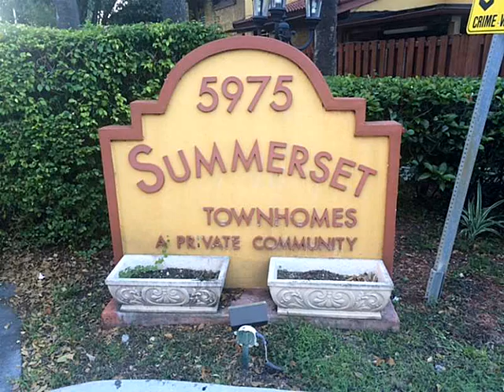5975 SW 137 AV # 202,Miami,FL 33183 Townhouse For Sale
Living across the street to publix, shopping, parks and schools has it 's perks, and to add to the benefits, living in a house that 's completely updated, with granite counter tops and practically brand new throughout is the topping on the cake. hang out in your patio while at the barby or relax in this fine cluster of townhomes. best location in the kendall area!!! 1/1 in bottom floor!